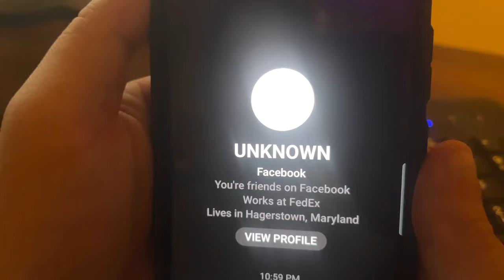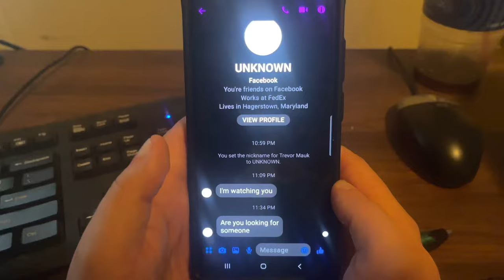Horror short film | the nightmare closet ￼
The Nightmare Closet

Plot:
Ricky works at office by hiself. then he hears a strange noise in the closet. Ricky goes to the closet to check it out, he finds nothing in the closet.
He thinks its a dropped item. then he closes the closet door then goes back to work starts typing again. Gets a text from his phone saying
"I'M WATCHING YOU." Then Ricky looks around the room. Ricky jumps all scared, then another noise comes from the closet again. Ricky goes to the closet the second time to check the noise out again, finds nothing there. Then Ricky look's outside BOTH windows to see if someone is out there, turns out
NO ONE IS THERE!. Then Ricky goes back to work continues working. Ricky hears the doors opens up he slowly turns around to look but he gets up out of chair to go check the closet the third time and there is nothing there. Then Ricky's phone goes off with another text from his phone, as Ricky walks over to check his phone the text massage says "ARE YOU LOOKING FOR SOMEONE?". Then Ricky looks around all confused, but he just contines going back to work again. Then Ricky hears another noise the fourth time, coming from the closet Ricky just completley ignores the noise and continues working again.
Then the killer slowly opens the door to the closet slowly little by little, Ricky turns around again to look. NO ONE is there.
then the killer slowly creeps up behind Ricky slowly little by little, then Ricky hears the killers breathing behind him. Ricky stops completley, to take a puff on vape then brushes it off. then Ricky continues working one last time. then the killer pulls belt off his cloth then the killer strangles Ricky To Death. Then after killer kills Ricky, he goes back into the closet.

Actors:  The Killer: Trevor Mauk
-  Office Worker: Rick Carter/ Clark